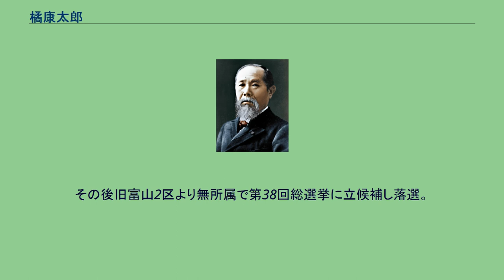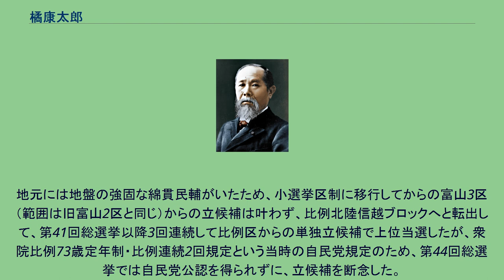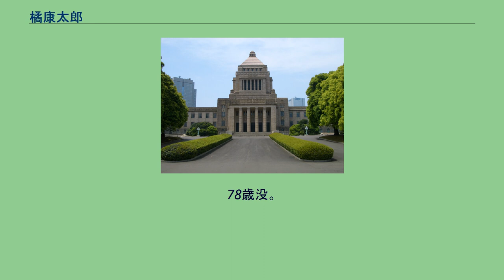橘康太郎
橘 康太郎（たちばな こうたろう、1934年5月30日 - 2012年6月1日）は、日本の政治家、実業家。
日本野球富山県連盟名誉会長。
実業家で、民主党の参議院議員・衆議院議員を務めた橘直治の息子として生まれた。
早稲田大学大学院商学研究科修士課程修了後、富山県議会議員（1期）、伏木海陸運送社長を務めた。
その後旧富山2区より無所属で第38回総選挙に立候補し落選。
続く第39回総選挙でも自由民主党の公認を得ながら落選、3度目の立候補となった第40回総選挙で初当選した。
地元には地盤の強固な綿貫民輔がいたため、小選挙区制に移行してからの富山3区（範囲は旧富山2区と同じ）からの立候補は叶わず、比例北陸信越ブロックへと転出して、第41回総選挙以降3回連続して比例区からの単独立候補で上位当選したが、衆院比例73歳定年制・比例連続2回規定という当時の自民党規定のため、第44回総選挙では自民党公認を得られずに、立候補を断念した。
以降も国政復帰への意欲は衰えず、第45回総選挙において富山3区から立候補すべく自民党公認を申請していたが、選挙区内での調整の中で長男で高岡市長の橘慶一郎へ自民党候補を一本化するために、立候補を断念した。
2012年6月1日、心不全のため、富山県高岡市の厚生連高岡病院で死去。
78歳没。